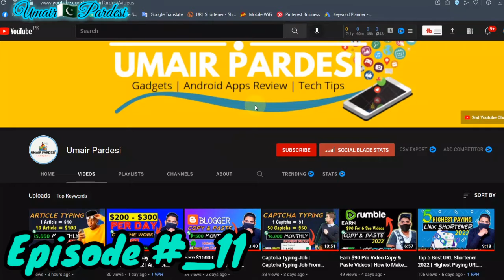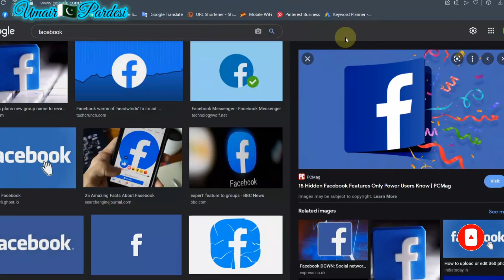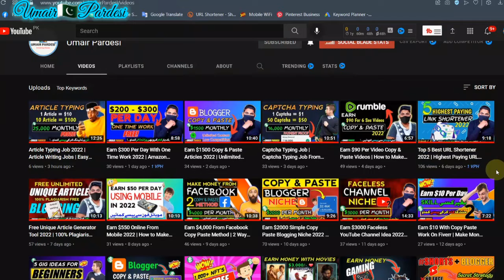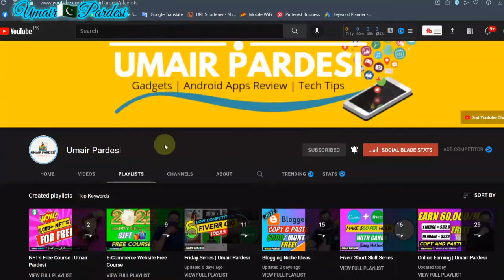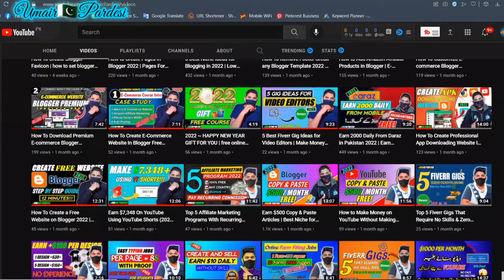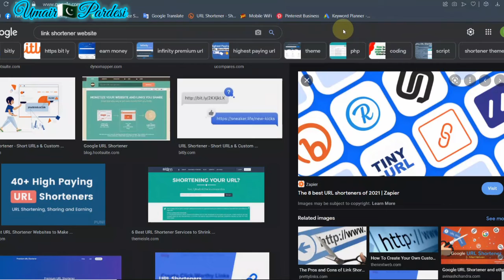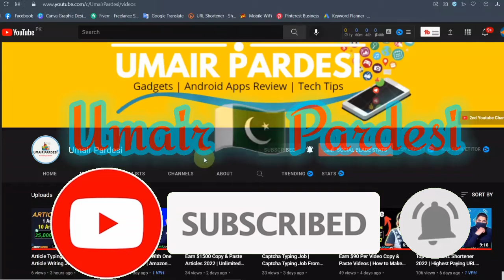Top 5 Real Online Earning Apps 2022 | 5 Best Money Making Apps in Pakistan | Friday Series #_11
Top 5 Real Online Earning Apps 2022 | 5 Best Money Making Apps in Pakistan

This video is about the top 5 best-earning apps in Pakistan and also in other countries. You can earn money online easily through these real earning apps.Ummeed Hai Aapko Ye Video Bahut Pasand Aayegi.@Umair Tanoli